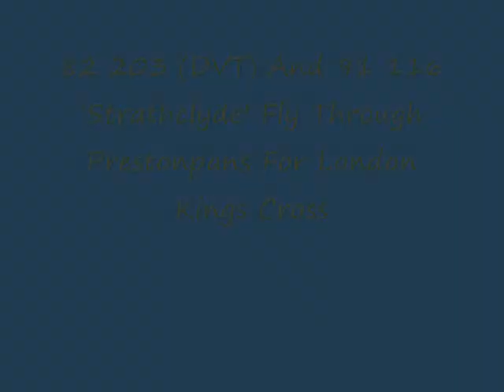82 203 (DVT) And 91 116 'Strathclyde' Fly Through Prestonpan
Title Continued:s